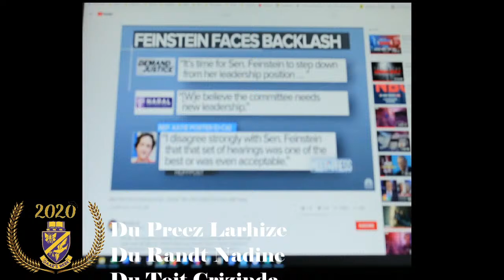Marthinus Nel Live Stream